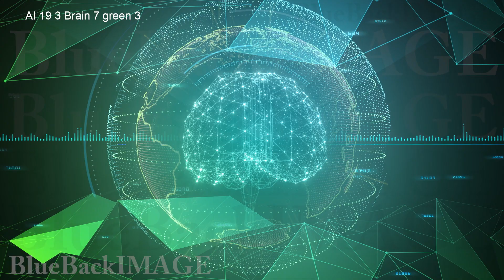AI, artificial intelligence digital network technologies 2 Duo 5 green